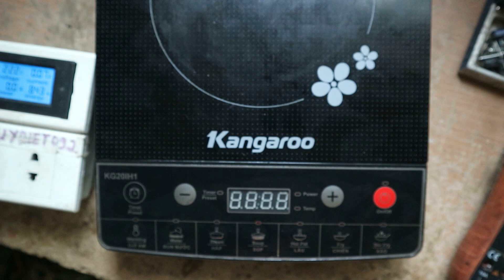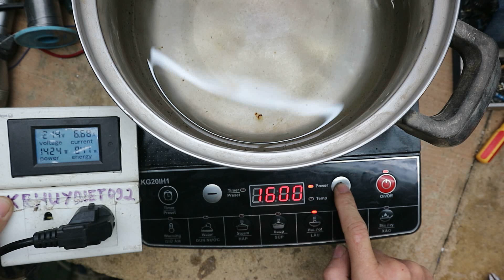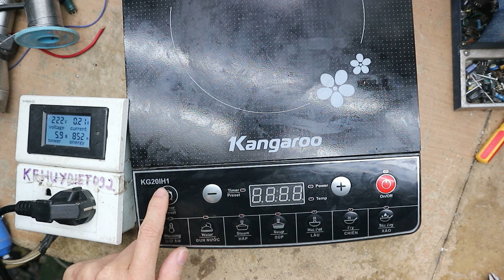Bếp từ Kangaroo báo E3 :Sửa cực dễ